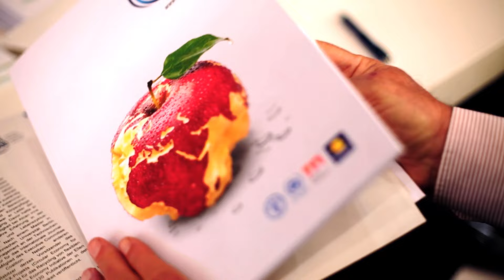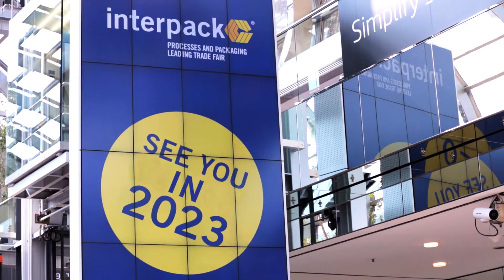interpack 2023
Welcome to the interpack 2023 in Düsseldorf
4 - 10 May 2023

When the global packaging industry meets in Düsseldorf, when innovations along the entire value chain are presented and the top trends are discussed, then you know it's interpack.

The focus is on packaging materials, packaging machines and related process technology for the food, beverage, confectionery, bakery, pharmaceutical, cosmetics, non-food and industrial goods sectors.

interpack is a global trendsetter for the future themes of the industry. From sustainability to digitalisation: what will be reality tomorrow is presented here today. This is what makes interpack simply unique.